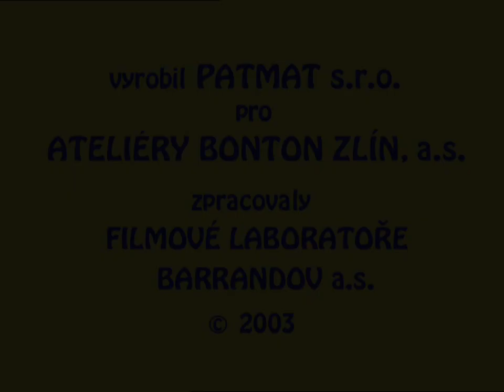Pat & Mat E59 Houpačka (Huśtawka) (Color Correction)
DVD master of this episode is really washed out of colors, so I decided to fix
that.

owners:
I do not make any profit from this work.